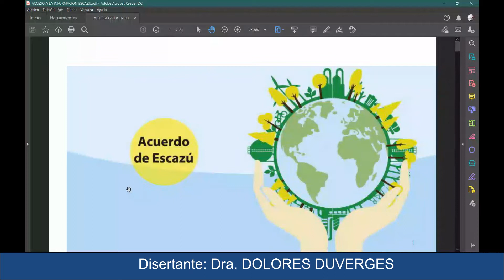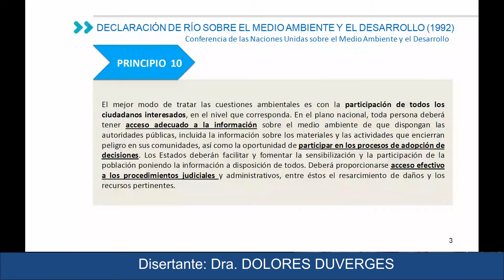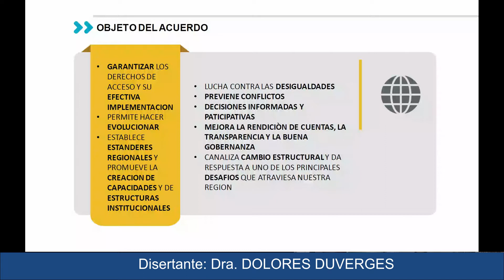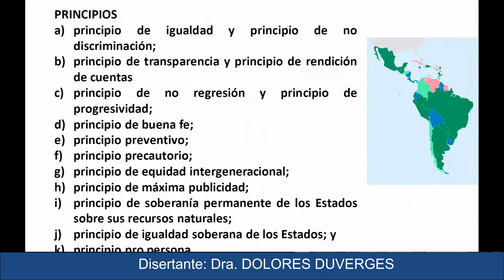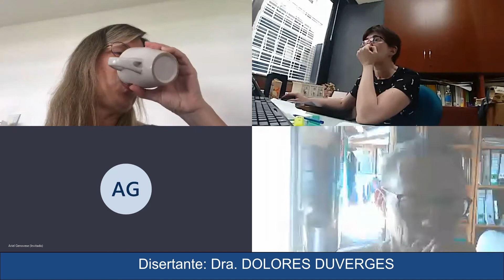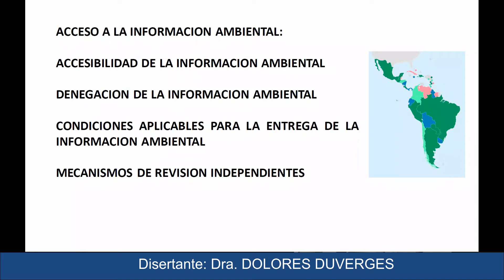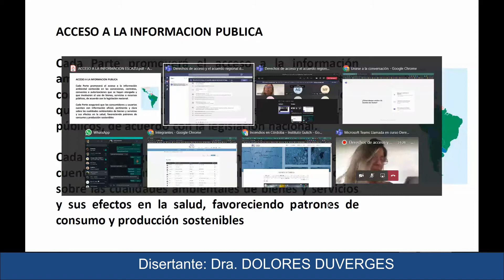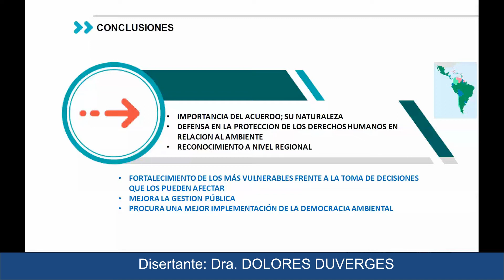DERECHOS DE ACCESO Y EL ACUERDO REGIONAL DE ESCAZÚ EN ARGENTINA (13-11)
DERECHOS DE ACCESO Y EL ACUERDO REGIONAL DE ESCAZÚ EN ARGENTINA

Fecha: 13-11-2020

Disertante:  Dra. DOLORES DUVERGES

                     ACUERDO DE ESCAZÚ